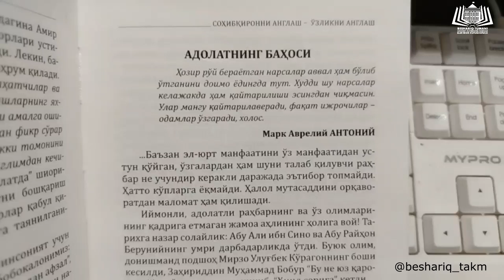Adolatning bahosi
Beshariq tumani axborot-kutubxona markazi
Бешариқ тумани ахборот-кутубхона маркази. АКМ.